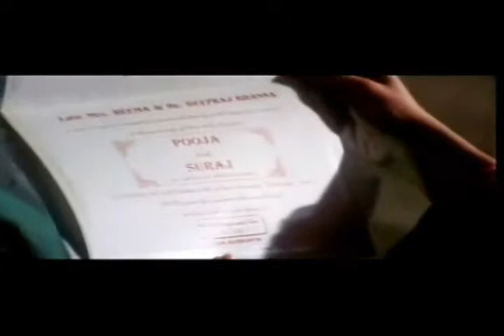I Love you BR Very Much (12).flv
Edit by Mohib Ullah "Rahmanzai"